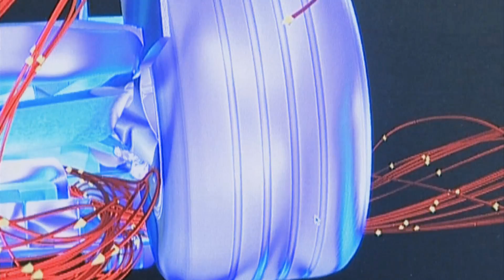Breaking into the world of Formula One with Jason Somerville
The engineering and IT sectors provide graduates with extensive opportunities. Meet Jason Somerville, Williams Martini Racing Head of Aerodynamics, and find out more about his childhood dreams, passion in aerodynamics and F1 career breakthroughs.

Randstad has been an official partner of Williams Martini Racing since 2006. In both the racing world and the HR business, one has to be proactive as well as have quick reflexes to perform well. Like Randstad, Williams Martini Racing is an innovative team with a solid track record and a remarkable workforce. Success in Formula One requires the commitment of a talented team performing at the best of their ability. The expertise, spirit of excellence and trust on which we base our relationships are illustrated within the Williams Martini Racing team every day.